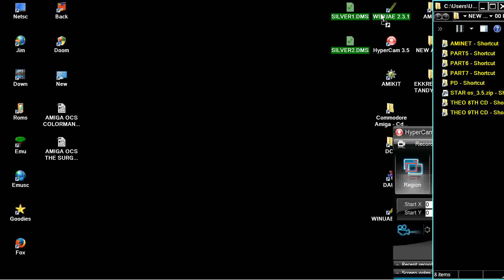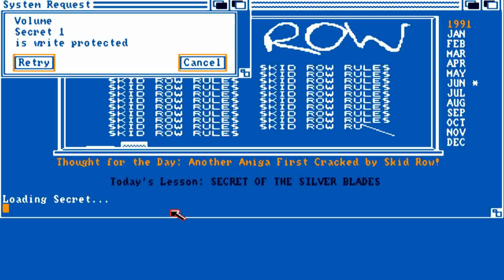AMIGA OCS SECRET OF THE SILVER BLADES FORGOTEN REALMS FANTASY ROLE PLAYING EPIC VOL III ADVANCE DUNG